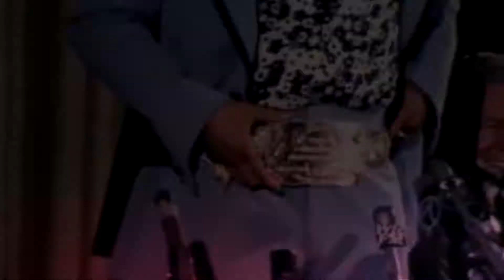Elvis Presley | I Started A Joke